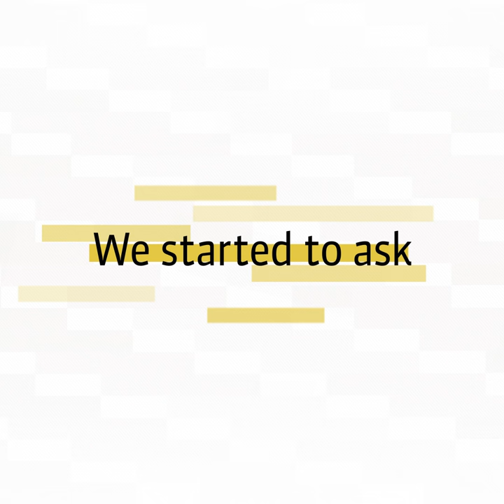See what’s next on 2.15.18!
In 2008, we realized that versatility is key for creativity, so we invented the Optic Swap System to get multiple effects with one lens.

You appreciated the versatility but craved more control, so in 2011 we added internal aperture blades in our optics and launched a new kind of optic, the Edge.

We started to ask, “what if” yet again…